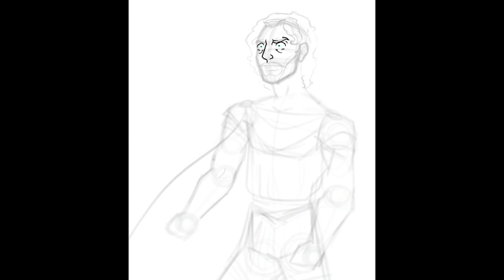EPIC The Musical: Monster Speedpaint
This one is from back in April. Had a lot of fun with this one, Monster is so good so I really enjoyed this. I love red lighting.
If I ever make the Epic animatics I want to make Odysseus' would have different outfits for different parts of the musical. He would be just wearing his armour in The Horse and The Infant and Just a Man. Then he would have the travelling cloak over his armour from my "My Goodbye" designs from Full Speed Ahead to the end of There are Other ways. Circe would give him this outfit and he would wear it from The Underworld to The Challenge and then he wears his beggar disguise then a final look for Odysseus and the last two songs.

Music
Monster by Jorge Rivera-Herrans